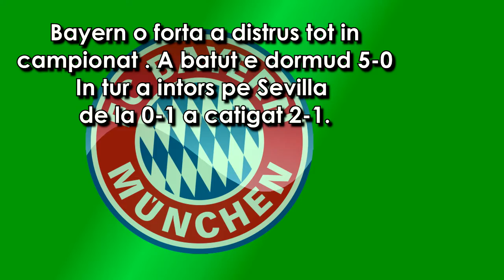Pariuri bayern sa nu clacheze ca MArea BArcelona Champions league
Pariuri poturi fotbal bayern sevilla, champions league, Meciuri,
super castiguri.